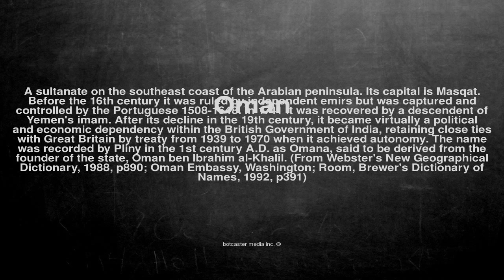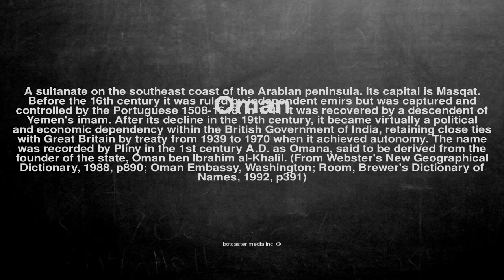Medical vocabulary: What does Oman mean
What does Oman mean in English?